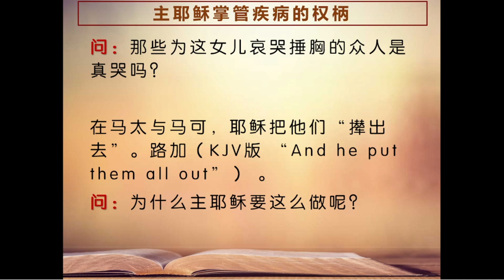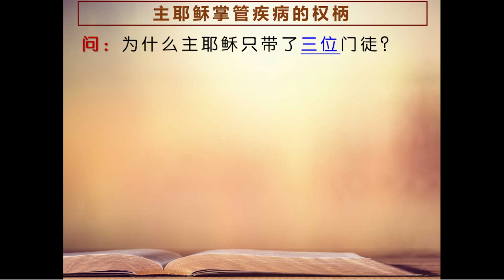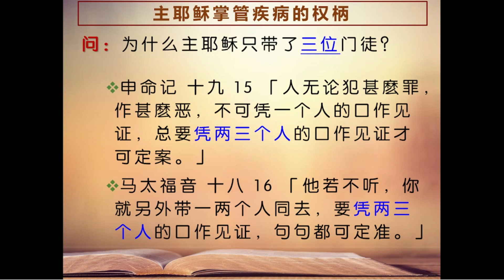成人主日学 15/1/2023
路加福音 48 - 主耶稣掌管疾病的权柄